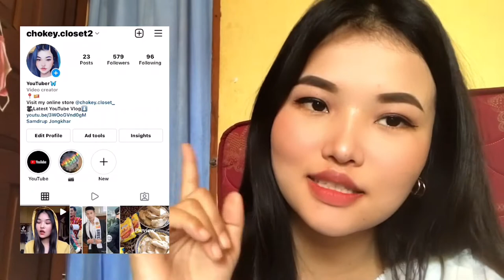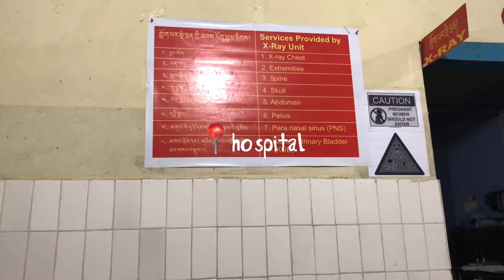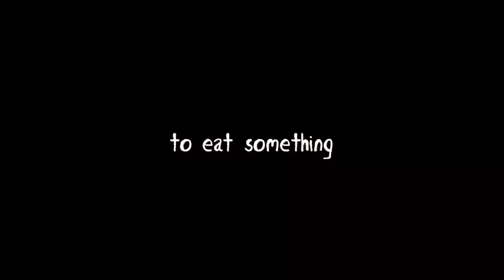Lockdown diary • we went to post office, AliExpress parcel, delivery, foods & hospital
Hey fam💖 welcome back to my another video. I hope my video made you smile.